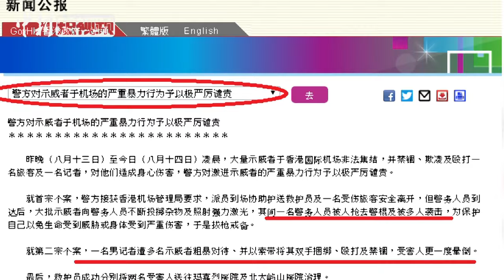国务院港澳办等各界同声谴责香港机场暴力行径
8月13日下午起大批示威者在香港机场集结，瘫痪机场运作，到晚上，有暴徒行为变本加厉，分别包围及殴打一名旅客及一名记者，并阻止救护人员将该名旅客送院。警方到场处理事件时，多名暴徒更袭击警务人员，严重威胁警务人员人身安全。14日，国务院港澳办等各界同声谴责香港机场暴力行径。14日凌晨，香港特区政府和香港警方也就机场暴力行为做出回应，严厉谴责示威者暴力行为。事件中受伤的旅客、记者及警务人员目前均已被送医救治，事件中香港警方共拘捕5名男子，涉嫌非法集结藏有攻击性武器、袭警及破坏社会安宁等 。